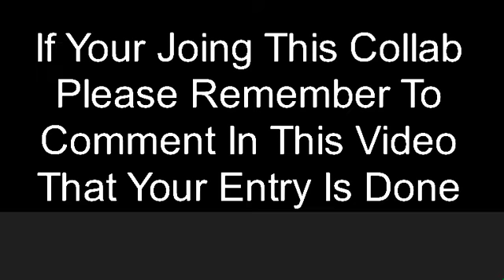Collab Announcement (Read Description)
OOF Some Stuff I Forgot To Say 😅

1. Water Mark Top Right

2. Use Your Made Stick Figure

3. Don't Let The Main Stick Figure Hit You (If You Want Him To)

4. Jump, Run, Walk Or Teleport Out Of The Background.

5. Use Anything To Defeat The Main Stick Figure.

6. You Can Double Team The Main Stick Figure. ( If You Want To )

7. You Can Use Stick Nodes, Flipaclip And Flash 8